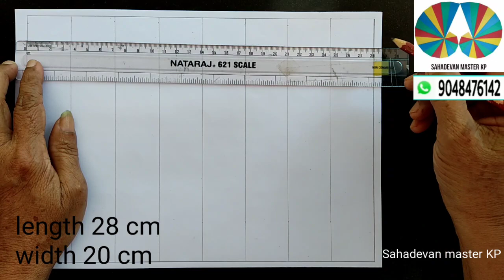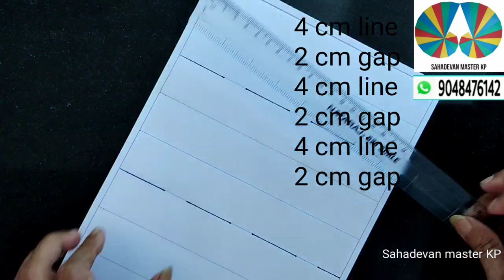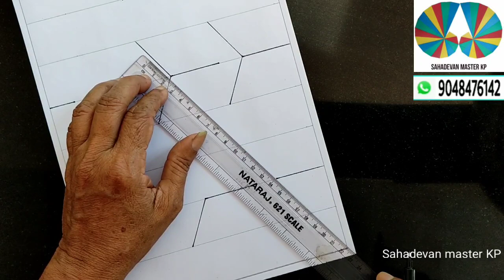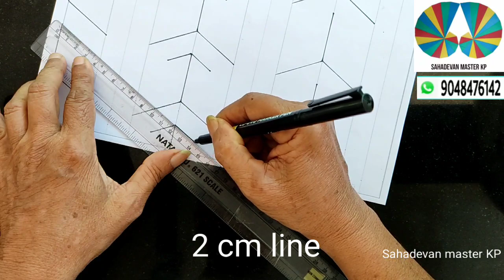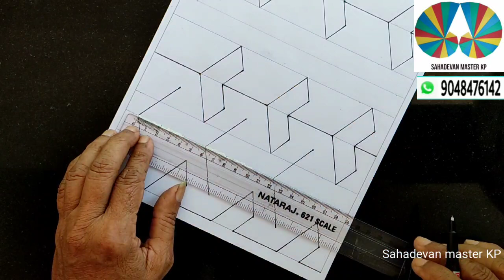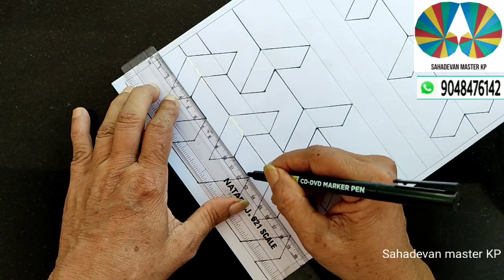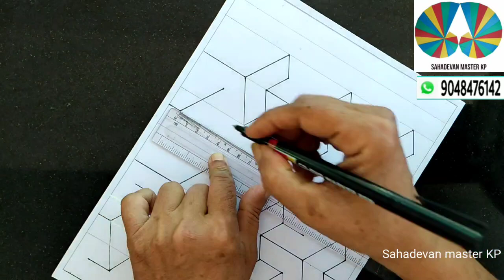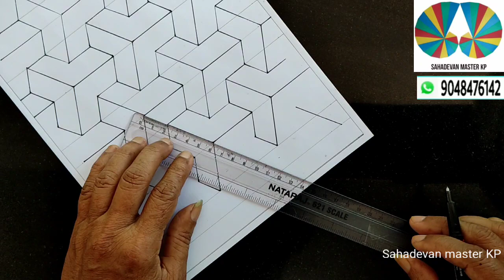Tesalation Geometrical Patterns part 105 with English subtitles